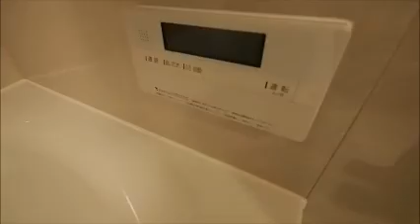パレステージ文京江戸川橋 206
リブラなら全物件ご契約金カード分割可能。ご見学は来店不要でスマートにお部屋探し。
お電話１本で都内のご自宅や滞在先ホテルまで送迎可能です。
他社での募集物件もまとめてお車でご案内可能です。諸条件交渉もお気軽にお問合せ下さい。
ご結婚やご転勤など急なお引越し、東京でのお部屋探しならリブラへお任せ